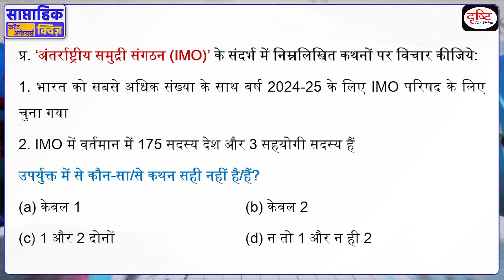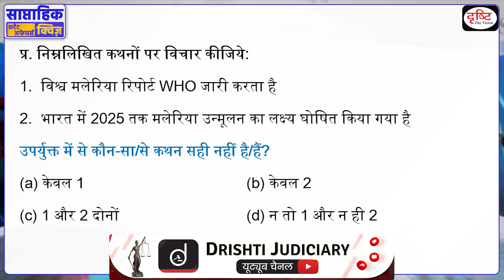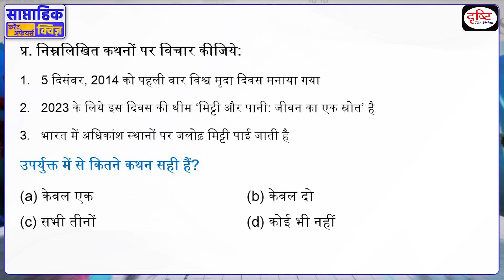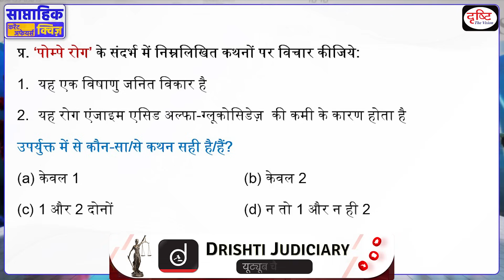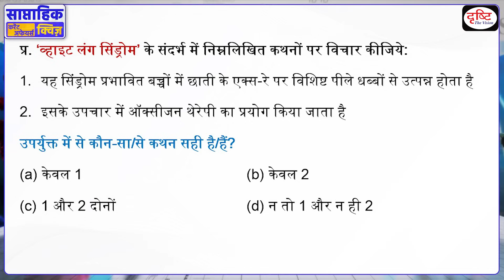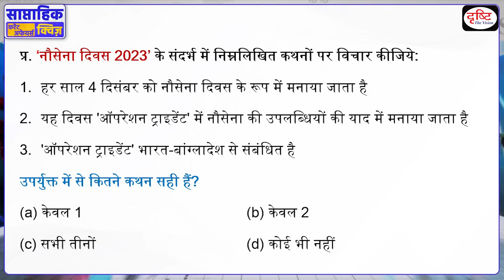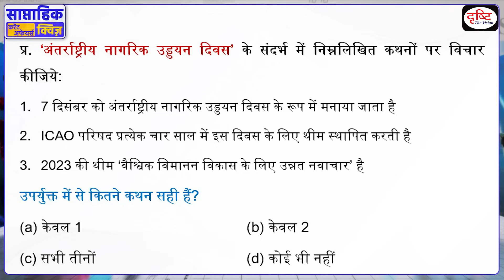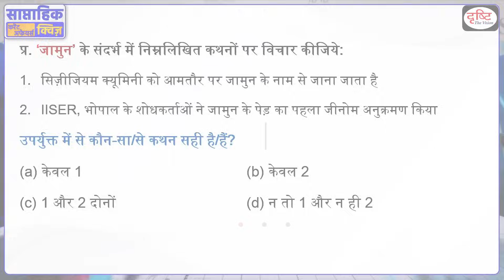साप्ताहिक करेंट अफेयर्स क्विज़ : Weekly Current Affairs Quiz | Drishti IAS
प्रिय व्यूअर्स, टीम दृष्टि की इस नई साप्ताहिक करेंट अफेयर्स क्विज़ पहल में हम बीते सप्ताह की महत्त्वपूर्ण ख़बरों से जुड़े प्रश्नों की एक क्विज़ पेश कर रहे हैंl जिसके द्वारा आप पिछले एक सप्ताह की परीक्षोपयोगी (UPSC, PCS etc.) ख़बरों का revision कर अपनी तैयारी का आकलन कर पाएंगे। इस प्रोग्राम का उद्देश्य आपकी परीक्षा की तैयारी को revision के ज़रिये और बेहतर बनाना है। उम्मीद है ये पहल आपके लिये लाभदायक सिद्ध होगी। धन्यवाद!                         ​        =̵=̵=̵=̵=̵=̵=̵=̵=̵=̵=̵=̵=̵=̵=̵=̵=̵=̵=̵=̵=̵=̵=̵=̵=̵=̵=̵=̵=̵=̵=̵=̵=̵=̵=̵=̵=̵=̵=̵=̵=̵=̵=̵=̵=̵=̵=̵=̵=̵=̵=̵=̵=̵=̵=̵

1. Videos by Dr. Vikas Divyakriti

2. Concept Talk- By Dr. Vikas Divyakirti